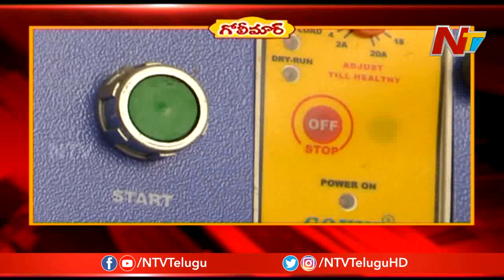ఇంటి ఓనర్ పెట్టె తిప్పలకు Frustrate అయిన Prasad | Golimaar | NTV